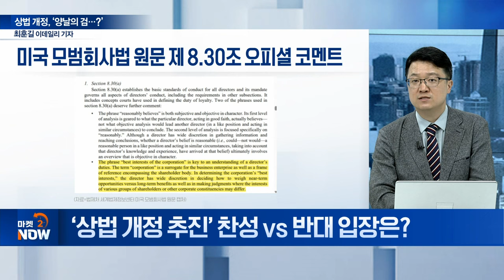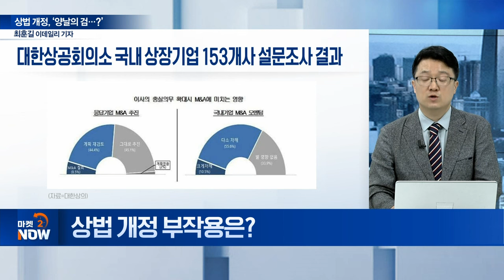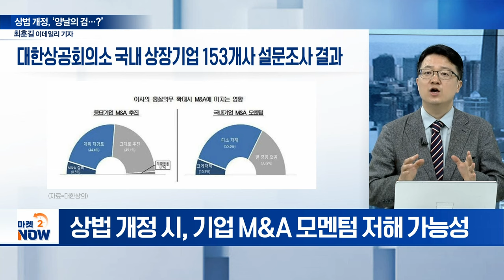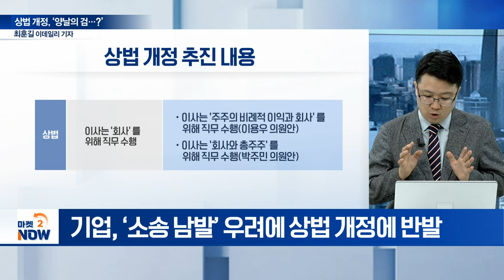쪼개기상장 피해 더이상 NO! 상법 개정되나 [이데일리 인사이트] | Market Now (20240613)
Q. 뜨거운 감자 ‘상법 개정’... 쟁점은?
Q. 이복현 금감원장의 상법 개정 시각은?
Q. 기업의 ‘쪼개기 상장’ 사례는?
Q. ‘상법 개정 추진’ 찬성 vs 반대 입장은?
Q. 상법 개정 관련 해외 참고 사례는?
Q. 상법 개정 부작용은?
Q. 상법 개정으로 기업 소송전 불붙을까?
Q. 논란의 상법 개정, 논의 진전될까?